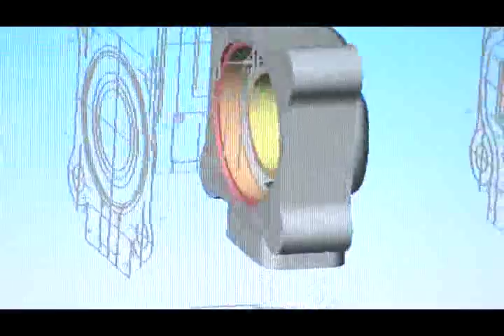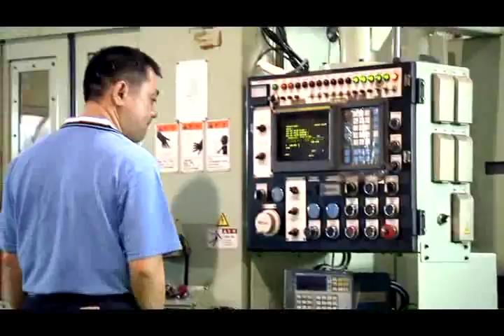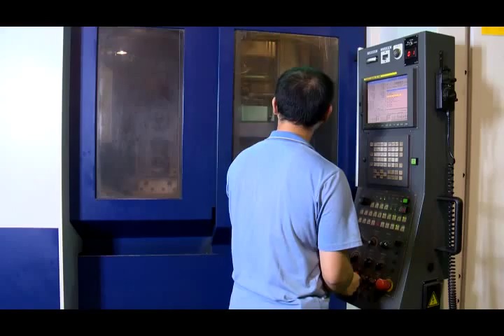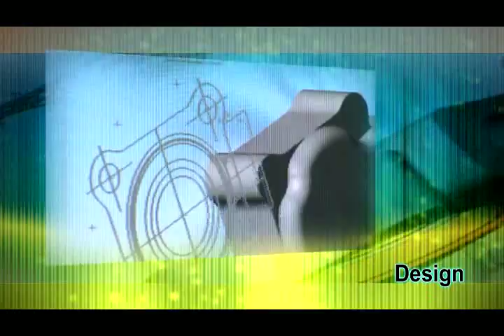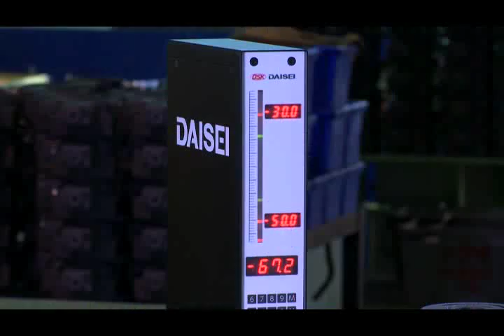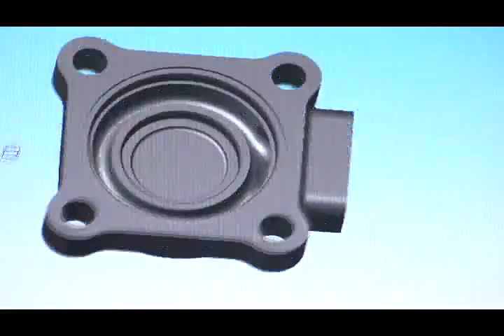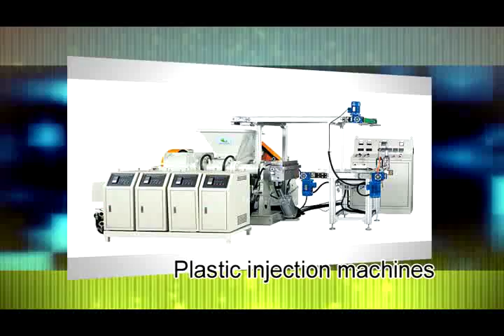Intra vane pumps. Variable displacement vane pumps.Power mini-pack units.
State-of-the-art Equipment; Stringent Processes:
Anson's professional and modern manufacturing plant is spacious, tidy, and meets the highest standards for precision accessories. In addition, advanced processing equipments are indispensable tools that ensure product quality excellence. Anson has heavily invested in the state-of-the-art CNC special shape grinding machines and precision grinding cam rings, (The machine is simultaneously controlled by 5 axes to ensure pump quality and performance that meet the highest standard.). In addition, SHIGYA cylindrical grinder, Germany-made Peter Wolters deburring machine, Fuji double-sided grinder, Taiwan horizontal center processing machine, CNC lathe, etc. were imported. We also invested in the manganese phosphate coating machine for guaranteeing rust resistance and wear resistance of pump components in order to show our specialization and strength.  Anson's manufacture of precision pump castings is sourced from Chao Chi CO., Ltd., the best foundry in Taiwan and its vanes from the world famous Mountop Precision Industrial Co., Ltd., that manufactures 30 million pump vanes annually. The products from design, incoming material, processing, assembly, quality check, OQC & Fine Processing to packaging are stringently monitored by Anson's employees to ensure each process is under control, minimize factors contributing to reduced product accuracy, and ensure product precision.
Our product line includes: 1.Intra vane pumps. 2.Variable displacement :single and double vane pumps. 3.Standard hydraulic power unit.